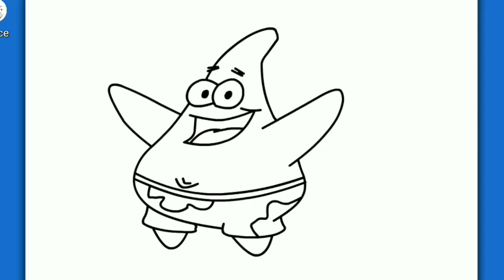Cómo dibujar la Star Patricio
እንዴት እንደሚሳል
كيف ترسم
Ինչպես նկարել
necə çəkmək
nola marraztu
কিভাবে আকে
як маляваць
kako crtati
как да рисувам
ಹೇಗೆ ಸೆಳೆಯುವುದು
com dibuixar
сурет салу
sa unsa nga paagi aron sa pagkalos
mmene kudzatunga
如何画
如何畫
nzira yekukwevera
කොහොමද අඳින්නේ
그리는 방법
kako nacrtati
çawa bikujin
hvordan man tegner
ako kresliť
kako narisati
Kiel desegni
kuidas joonistada
Paano Gumuhit
kuinka piirtää
como deseñar
sut i dynnu
როგორ დავხატოთ
איך לצייר
hogyan rajzolj
esi ise
ווי צו ציען
cara menggambar
描く方法
cara nggambar
របៀបគូរ
ວິທີການແຕ້ມ
duci
kā zīmēt
kaip piešti
wéi zeechnen
како да црташ
എങ്ങനെ വരയ്ക്കണം
kif tfassal
me pehea ki te utu
कसे काढावे
хэрхэн зурах
څنګه رسم
چطوری طراحی کنیم
jak narysować
ਕਿਵੇਂ ਖਿੱਚਣਾ ਹੈ
кантип тартат
cum să atragă
как нарисовать
le auala e faalatalata
Како цртати
ho hohela joang
ڪئين ٺاهيو
வரைவது எப்படி
jak kreslit
ఎలా గీయాలి
nasıl çizilir
як намалювати
indlela yokudweba
indlela ukudweba